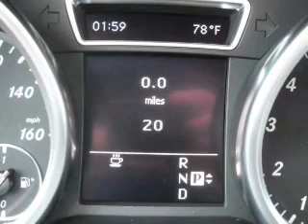2012 Mercedes-Benz M-CLASS - W Atlantic City NJ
Year: 2012
Make: Mercedes-Benz
Model: M-CLASS
Trim: ML-350
Engine:
Transmission:
Color: Gray
Mileage: 20
Address:
7018 Black Horse Pike